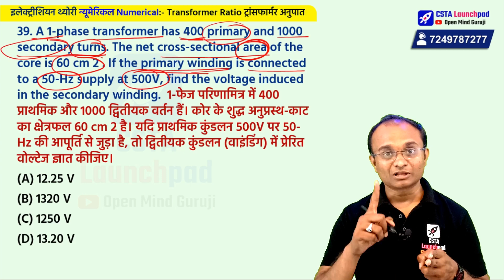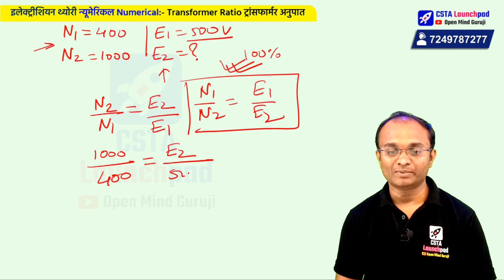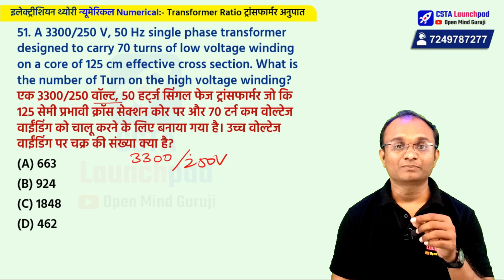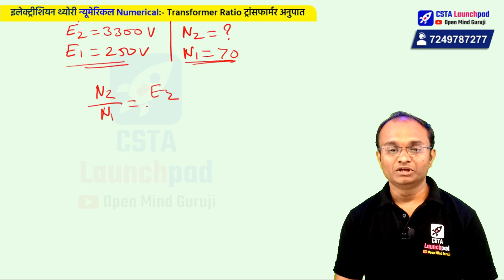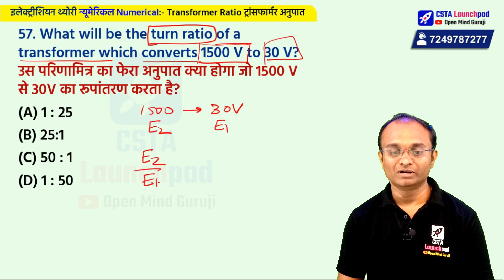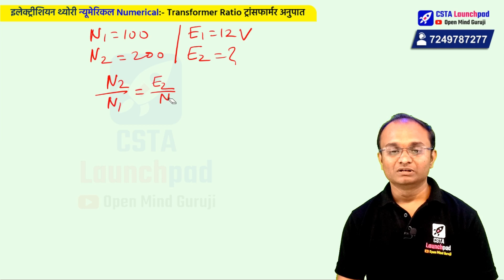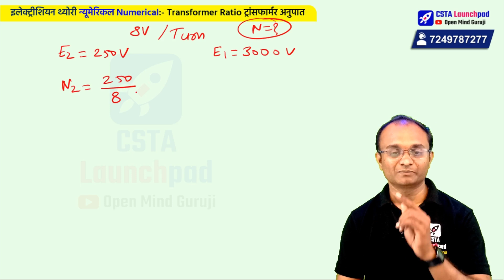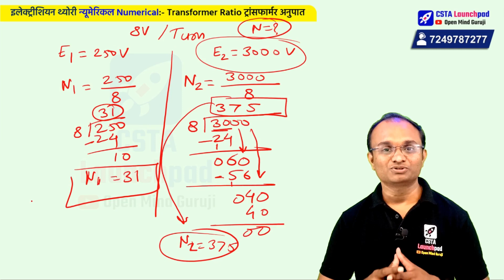Transformer Numerical | Transformer Ratio Numerical for All INDIA Technical Competitive Exam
Cover Topic:-
transformer numerical
transformer numerical problems
single phase transformer calculations
numerical transformer
transformer numerical questions
three phase transformer numerical
numerical on three phase transformer
electrical transformer
transformation ratio
voltage transformation ratio
transformation ratio in hindi
transformation ratio of single phase transformer
turn ratio of transformer
transformer ratios
transformation ka numerical
transformation ratio k
transformation ratio
transformation ratio test
define transformation ratio
turn vs transformation ratio
transformation ratio
current transformation ratio
transformation ratio formula
voltage transformation ratio

39. A 1-phase transformer has 400 primary and 1000 secondary turns. The net cross-sectional area of the core is 60 cm 2 . If the primary winding is connected to a 50-Hz supply at 500V, find the voltage induced in the secondary winding.  1-फेज परिणामित्र में 400 प्राथमिक और 1000 द्वितीयक वर्तन हैं। कोर के शुद्ध अनुप्रस्थ-काट का क्षेत्रफल 60 cm 2 है। यदि प्राथमिक कुंडलन 500V पर 50-Hz की आपूर्ति से जुड़ा है, तो द्वितीयक कुंडलन (वाइंडिंग) में प्रेरित वोल्टेज ज्ञात कीजिए।
(A) 12.25 V
(B) 1320 V
(D) 13.20 V

51. A 3300/250 V, 50 Hz single phase transformer designed to carry 70 turns of low voltage winding on a core of 125 cm effective cross section. What is the number of Turn on the high voltage winding? एक 3300/250 वॉल्ट, 50 हर्ट्ज सिंगल फेज ट्रांसफार्मर जो कि 125 सेमी प्रभावी क्रॉस सेक्शन कोर पर और 70 टर्न कम वोल्टेज वाईंडिंग को चालू करने के लिए बनाया गया है। उच्च वोल्टेज वाईंडिंग पर चक्र की संख्या क्या है?
(A) 663
(B) 924
(D) 462

57. What will be the turn ratio of a transformer which converts 1500 V to 30 V? उस परिणामित्र का फेरा अनुपात क्या होगा जो 1500 V से 30V का रूपांतरण करता है?
(A) 1 : 25
(B) 25:1
(D) 1 : 50

00. A transformer having a primary coil of 100 turns and a secondary coil of 2000 turns has 12V across its primary. What is output voltage? एक ट्रांसफॉर्मर जिसका एक प्राथमिक क्वाइल 100 टर्न का और एक माध्यमिक क्वाइल 2000 टर्न का है, इसमें 12V इसके प्राथमिक से जुड़ा हुआ है। आउटपुट वोल्टेज क्या है?
(A) 130 V
(B) 170 V
(D) 240 V

44. The maximum flux density in the core of a 250/3000-V 50Hz single phase transformer is 1.2 Wb/m2. If E.M. f./turn is 8V, then what will be the number of primary (N) and secondary (N) turns?  एक 250/3000-V 50Hz सिंगल फेज ट्रांसफॉर्मर के कोर में अधिकतम प्रवाह (फ्लक्स) घनत्व 1.2 Wb/m2 है। यदि ई.एम. एफ./ टर्न 8V है, तो प्राइमरी (N) और सेकेंडरी (N) टर्न की संख्या कितनी होगी?
(A) N1 = 30, N2  = 365
(B) N1  = 30, N2  = 305
(D) N1  = 30, N2  = 375